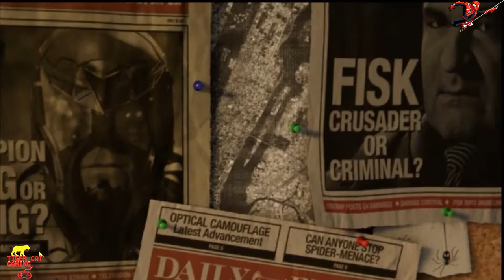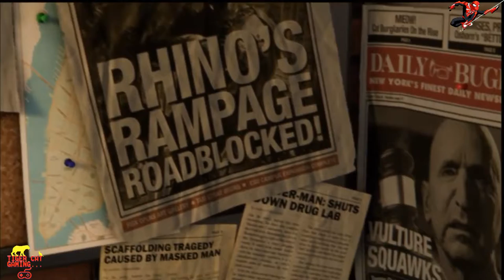Spider-Man : PS4 Episode 1 "Fisk" | Tiger Cat